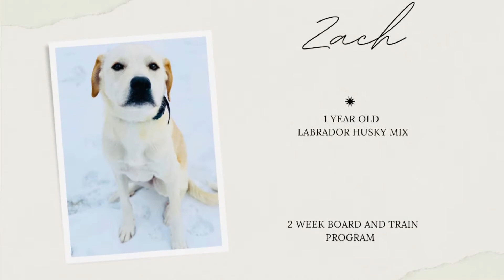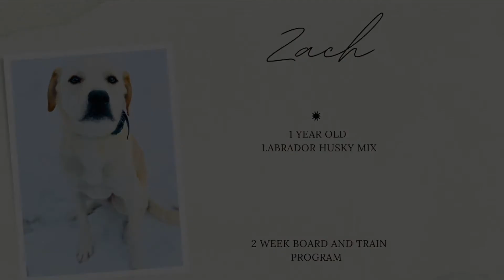Best Dog Training in Chicago! 1 Year Labrador Husky Mix, Zach!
Take a look at the progress we were able to make with Zach in just 2 weeks!